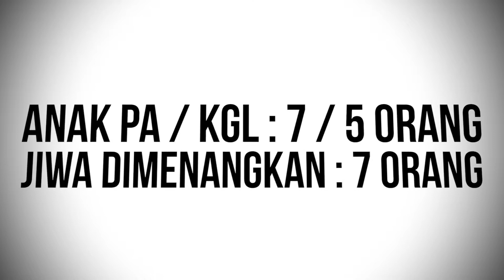NOMINASI SERVANT of THE YEAR - GELBON SIANTURI